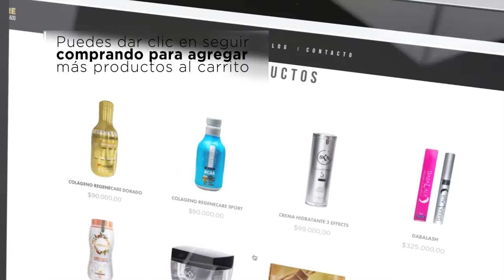Llenemos tu carrito de compras | Regenecare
Adquirir tus productos Regenecare es muy sencillo.
Los limites solo están en la mente